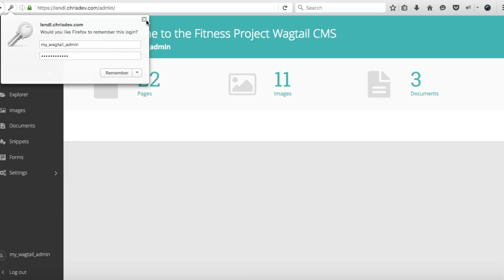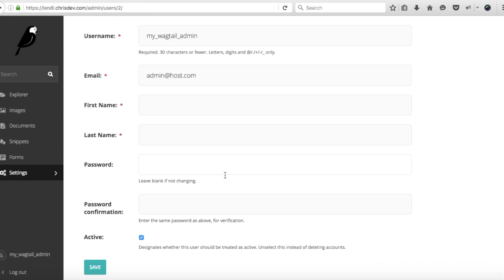5 Login to Admin